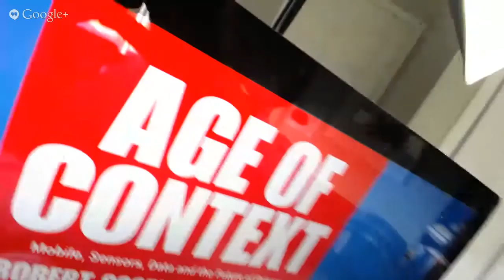The Age of Context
CEA's Jeff Joseph discusses the age of context with a guest speaker on Google Hangouts.